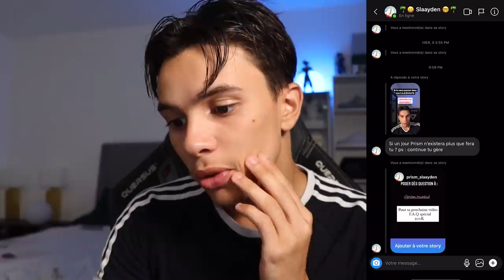JE VOUS APPELLE AU HASARD SUR INSTAGRAM ! 📞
► Mon Code Créateur (pour les vrais) : Srvmbad c'est le seul et unique code